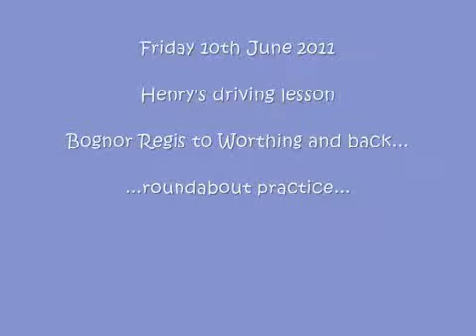Henry's driving lesson roundabout practice part 1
10/6/2011 Henry's driving lesson part 1. Roundabout practice - Bognor Regis to Worthing and back. Helen Adams ADI.

The aim of this lesson was to resurrect Dan's confidence when dealing with roundabouts. On his last lesson he felt he could do them, but his brain was saying .

This is Joe's fourth session with me. Joe's aim today was to practice roundabouts again. He chose to do the same route as yesterday, as he wanted to .

You are watching live footage of Jordan. On his last lesson he practised roundabouts for the first time.today he wanted to consolidate his previous learning.